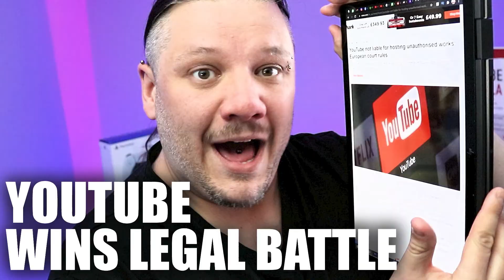ONE Lighting Tip for Better YouTube Videos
Ever wanted to add rgb lighting to your youtube videos? Lighting can make or break a youtube video. Its hard to keep people entertained if you are looking at a poorly lit dark dingy video, a boring video or even something over exposed. Today I share with you the importance of lighting for youtube videos and my secret weapon.

ONE Lighting Tip for Better YouTube Videos - FINALLY Sharing my YouTube Lighting Secret

RGP Flood Lights